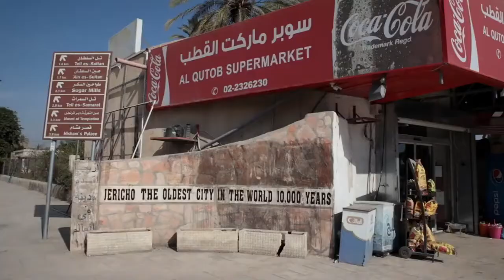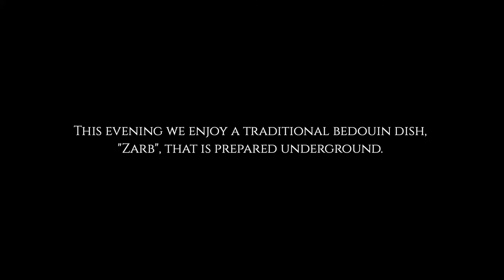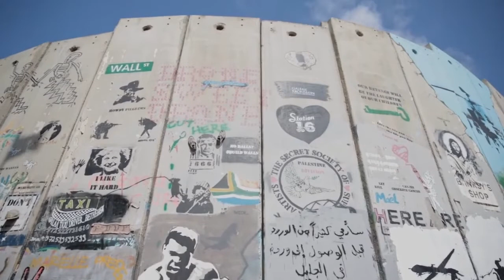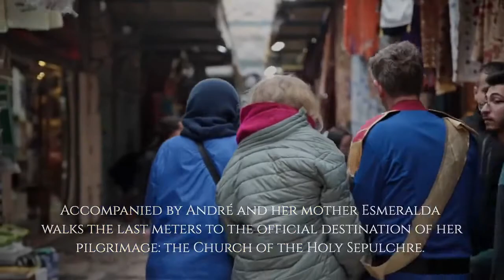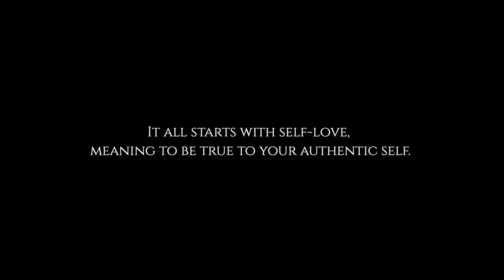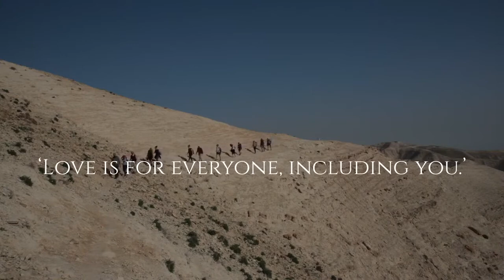"A Million Steps for Love” by Sandra Korse | Documentary Film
Cosmic Heart Gallery, Sipping Thoughts & Humans for Humanity are delighted to present the International world premiere of the documentary – A MILLION STEPS for LOVE by Sandra Korse, which makes one experience the transformative nature of love.

The film captures the most inspiring journey of Esmeralda and 13 Dutch women who travelled from Jericho to Jerusalem and walked The Holy Path that goes straight through the Westbank of Palestine and its stunning landscapes, in the name of love. It is a celebration of life, love, empowerment, freedom & the act of letting go. Come witness this journey on the power of love & make it your own!